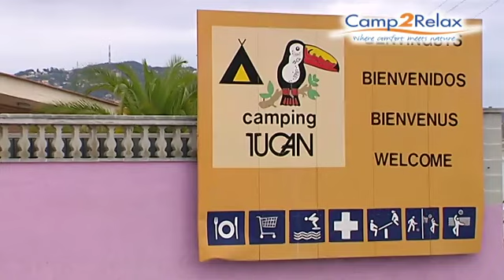Camping Tucan, Costa Brava, Spanje - Vacanceselect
Aan de Spaanse kust ligt Camping Tucan. Met drie zwembaden, het zandstrand op loopafstand en de vriendelijke sfeer is dit een heerlijke vakantiebestemming voor jong en oud. Een zwemparadijs met apart kinderbad zorgt voor de nodige verkoeling op de camping. Zie je het al voor je? Heerlijk dobberen op een luchtbedje of relaxen op een van de ligbedden rondom het zwembad.

Dit is nog niet alles! Wat dacht je van een potje tafeltennis, springen op de trampoline samen met de kleintjes of genieten van een avondshow? Voor een duik in de golven wandel je vanaf de camping zo naar de zee, heerlijk toch!